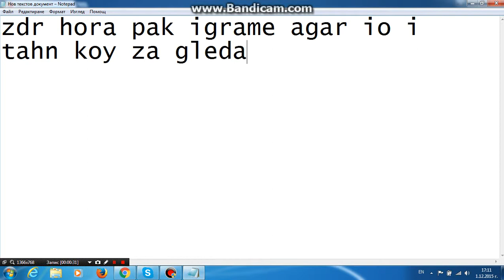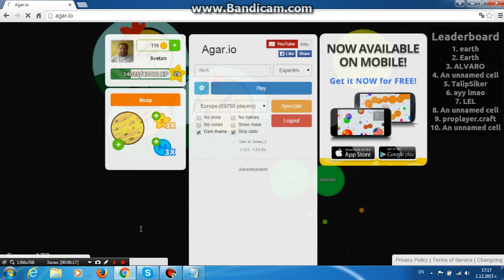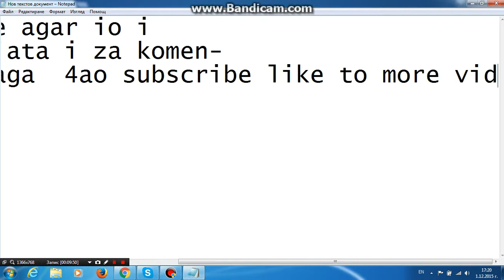Agar.io ep 3